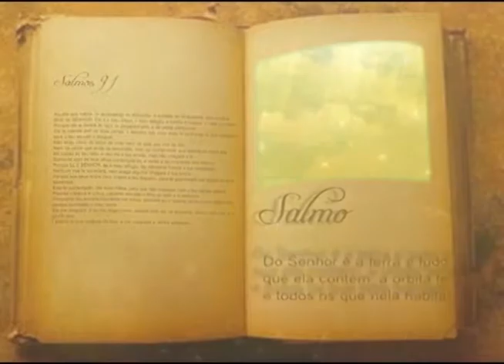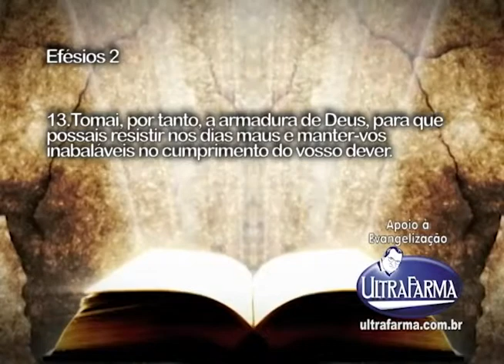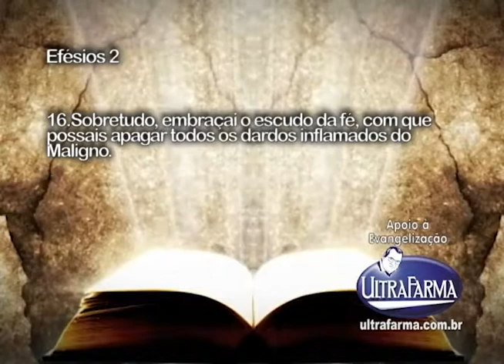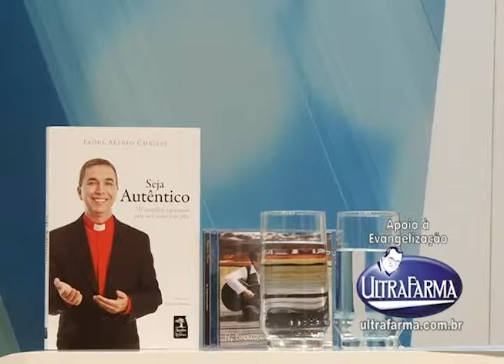Programa Em Sintonia com a Fé exibido dia 22 de Agosto pela Tv Gazeta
Programa Em Sintonia com a Fé exibido dia 22 de Agosto pela Tv Gazeta,Gravado no Estudio Perna´s Video, Produzido por Perna´s Video Produções apoio Ultrafarma.